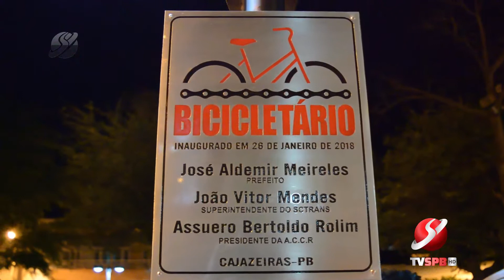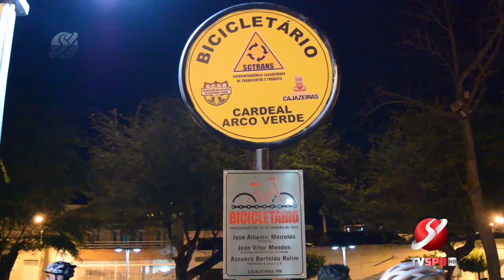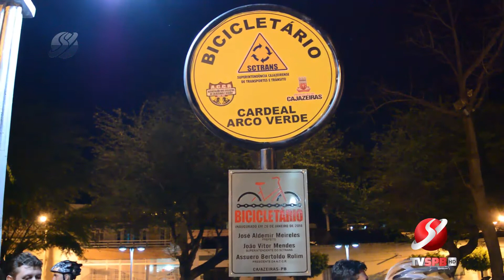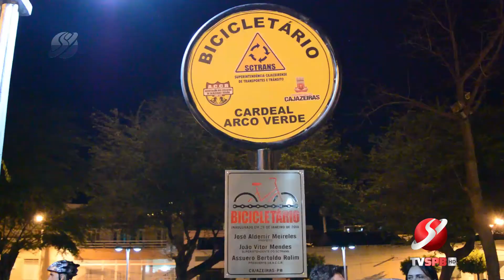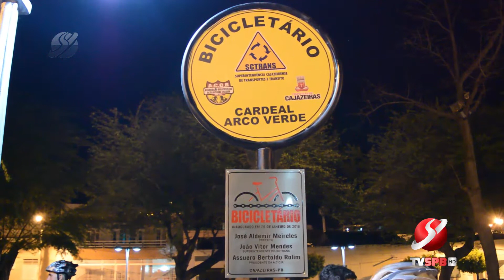A Prefeitura de Cajazeiras através da Sctrans inaugurou na noite de ontem (26), Bicicletário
A Prefeitura Municipal de Cajazeiras, através da Sctrans (Superintendência Cajazeirense de Transporte e Trânsito), inaugurou na noite de ontem (26), o bicicletário Cardeal Arco Verde, que fica localizado em frente à Catedral na Praça Cardeal Arco Verde centro da cidade, mais uma grande inovação da administração do Prefeito José Aldemir, para a cidade de Cajazeiras.

O prefeito José Aldemir juntamente com o Superintendente da Sctrans João Vitor, falam da importância que foi a criação do bicicletário para os ciclistas de Cajazeiras.

Conheça a TV Sertão da Paraíba e Seja Bem Vindo ao que existe de melhor em produção de áudios, vídeos, produção e muito mais.

Nossos telefones
(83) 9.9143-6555 (Comercial) / 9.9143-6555 / 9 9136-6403 – WhatsApp (Cajazeiras)